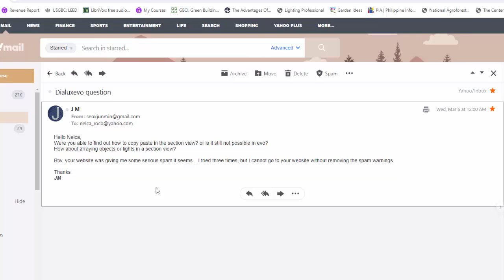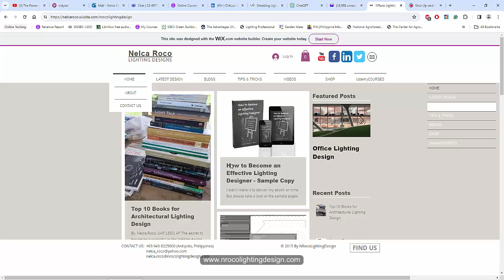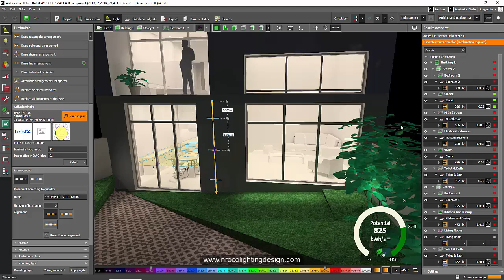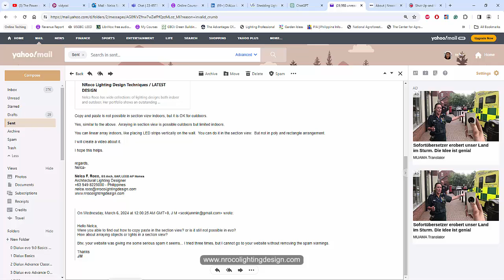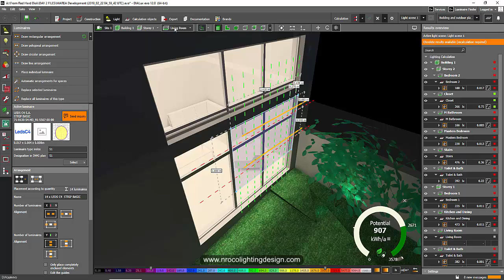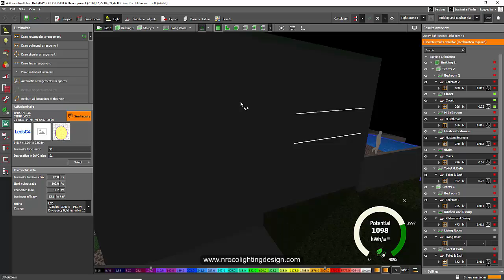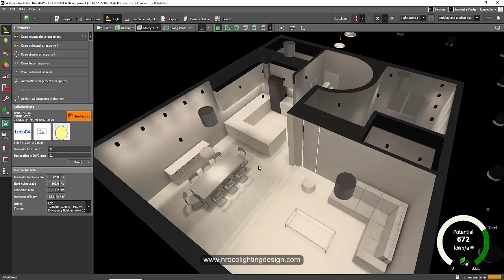Cut and Paste of Luminaire in Section View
In this video, you will find out if it is possible to do the "cut and paste" and luminaire arrangement in the section view of Dialux evo.

To enroll in my Udemy course Dialux evo for Beginners, check this

To read some of my lighting design books,

Enjoy learning!